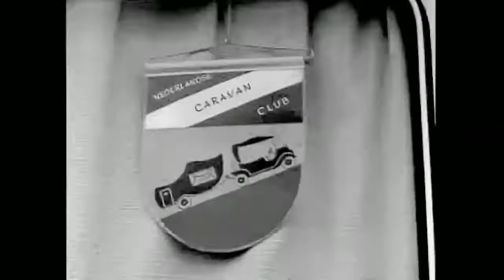1959 De Caravanclub gaat naar Amerika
Op vakantie avontuur in 1959! Met je eigen caravan rondtrekken door Amerika.  Dat ging niet zomaar, want daarvoor moesten de caravans op het terrein van de Holland Amerika Lijn worden ingeladen op het vrachtschip Noorddam voor de negendagen durende overtocht. Een week later gingen de eigenaren  met de Rijndam  hun caravans achterna om daarna drie maanden te gaan toeren. Het filmpje geeft gelijk wat mooie beelden van Rotterdam, met de Euromast in aanbouw.